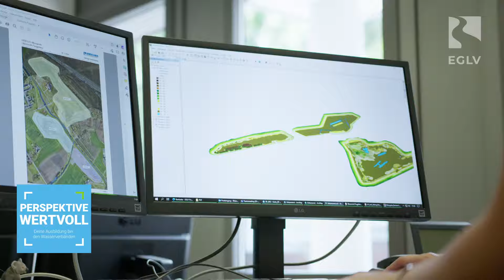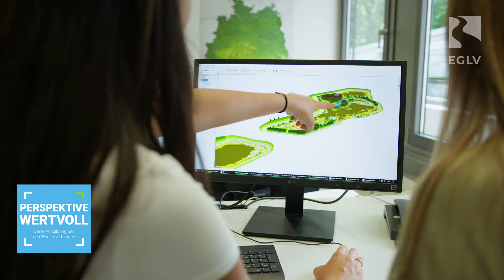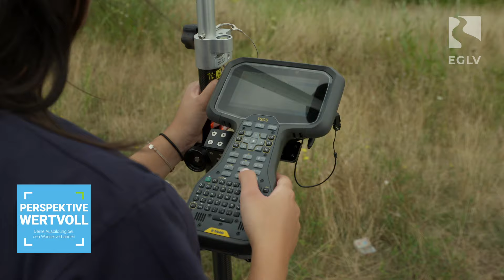Ausbildung bei EGLV: Geomatiker*in (M/W/D)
Unsere Auszubildende Aaliah stellt ihren Ausbildungsberuf Geomatikerin vor. Du findest beim Geocaching jedes Ziel und gehst deinen Weg am liebsten mit Google Maps. Karten oder Pläne sind dein Ding. Und wie man einen Computer bedient, weißt du auch?

Dann bist du bei uns genau richtig.